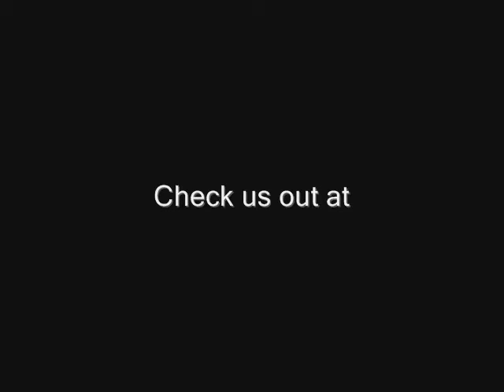Interview: Bigg Run P by E-SUN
The Martacard Report.  E-SUN interview's underground hiphop artist Bigg Run P.  The first of many interviews.